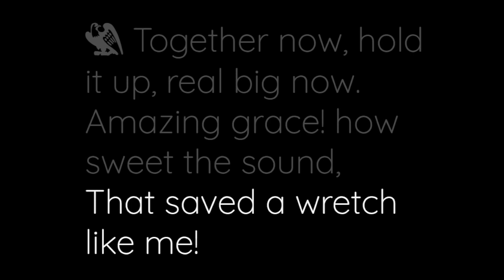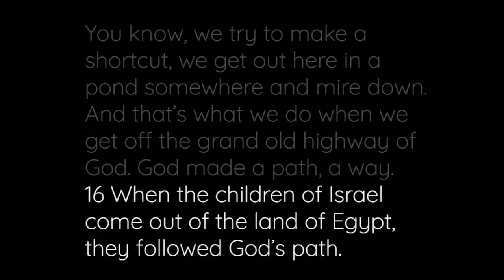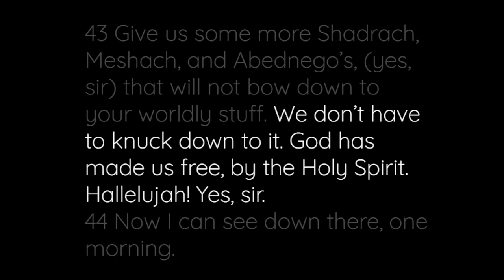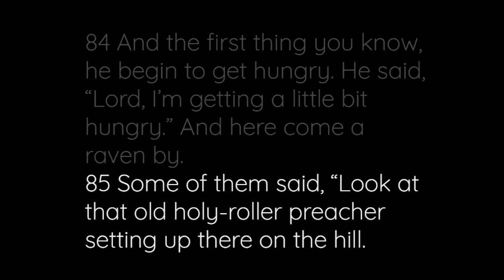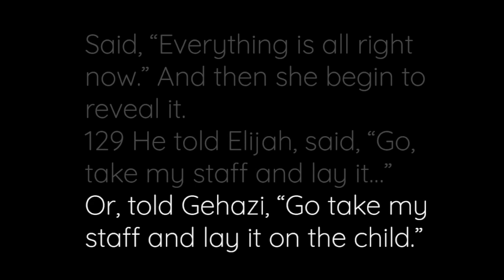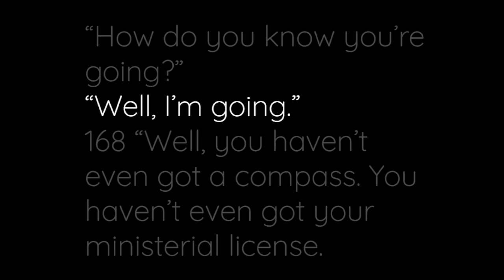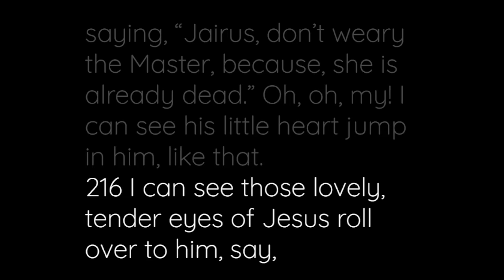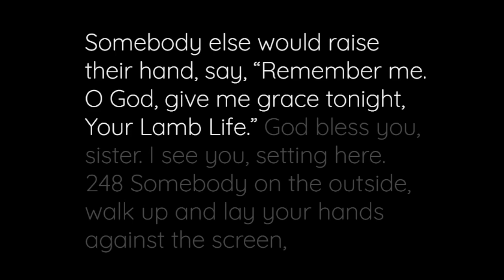GOD'S WAY THAT'S BEEN MADE FOR US - WEDNESDAY, 22ND JUNE, 2022 [PM]